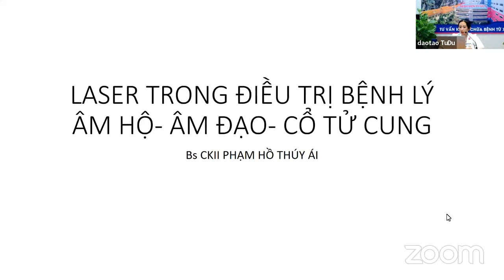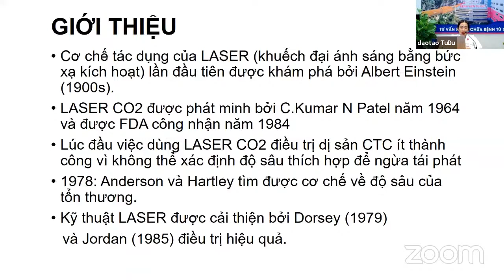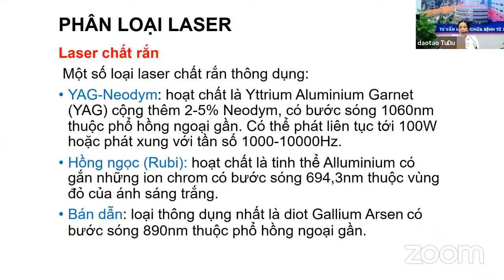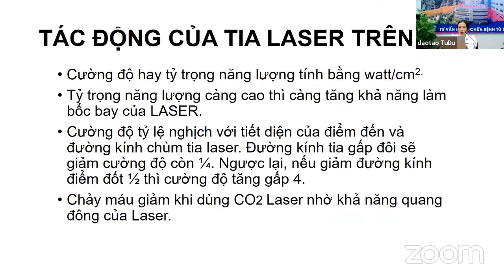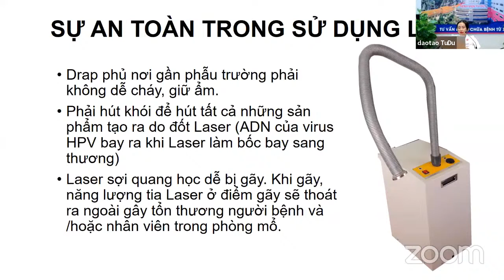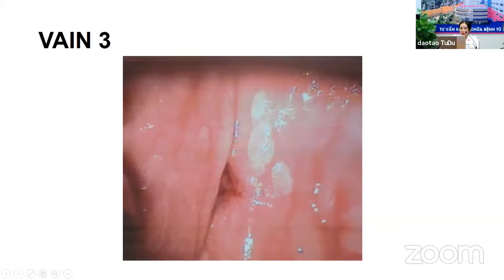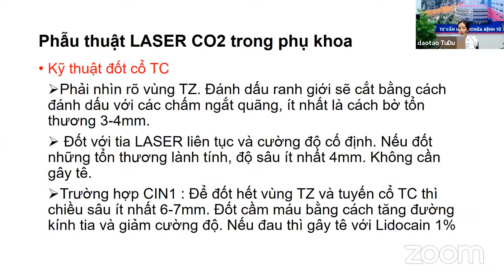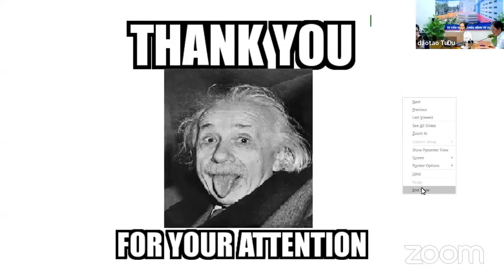Chủ Đề: Laser Trong Điều Trị Bệnh Lý Âm Hộ - Âm Đạo - Cổ Tử Cung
Chủ Đề: Laser Trong Điều Trị Bệnh Lý Âm Hộ - Âm Đạo - Cổ Tử Cung - Đào Tạo Từ Dũ

Bệnh viện Từ Dũ trực thuộc Sở Y tế TP Hồ Chí Minh, được Ủy ban nhân dân TP Hồ Chí Minh xếp Bệnh viện hạng 1 theo Quyết định số 3050/QĐ-UBND ngày 16/7/2008.

Bệnh viện Từ Dũ là bệnh viện chuyên khoa đầu ngành về sản – phụ khoa, được Bộ y tế giao nhiệm vụ chỉ đạo về chuyên môn trong lĩnh vực chăm sóc sức khỏe sinh sản cho 32 tỉnh và thành phố phía Nam, từ Đà Nẵng đến Cà Mau..

TẦM NHÌN
Trở thành bệnh viện sản phụ khoa hàng đầu Việt Nam, có vị thế trong khu vực Châu Á

SỨ MỆNH:
- Cung cấp dịch vụ y tế an toàn và chất lượng
- Dẫn đầu về chuyên môn và ứng dụng y học hiện đại
- Hợp tác cùng phát triển vì cộng đồng

Đoàn kết - chuyên nghiệp - nghĩa tình